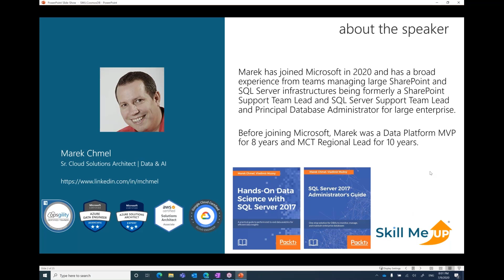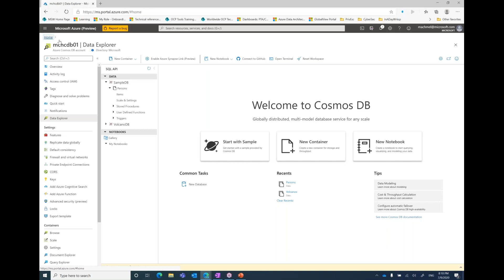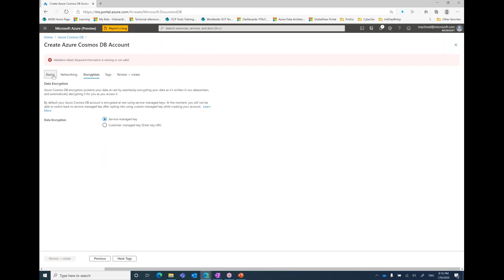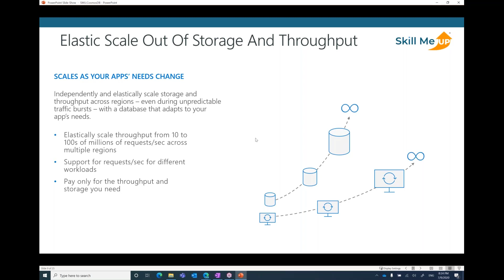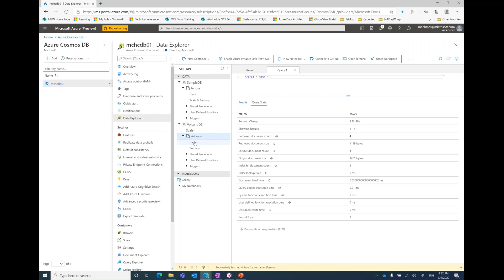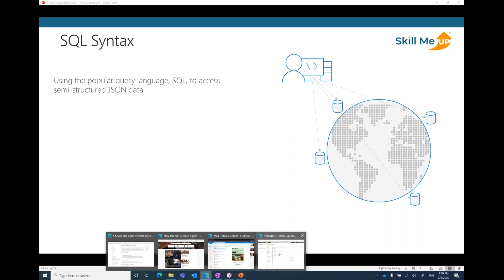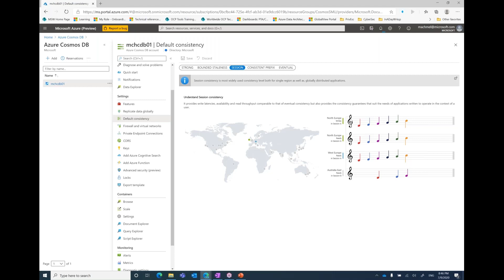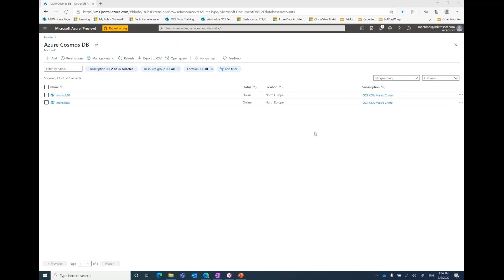Azure Cosmos DB - Explore the NoSQL World │ Expert Talk │Skill Me UP Academy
Did you ever wonder what NoSQL is about? Then you've just come across the right Expert Talk to see how to provision and use Azure CosmosDB. Azure CosmosDB is a NoSQL offering in Azure, which allows you to provision several types of NoSQL database engines based on your workload. In the talk, Marek Chmel see how to get the best from the deployment.